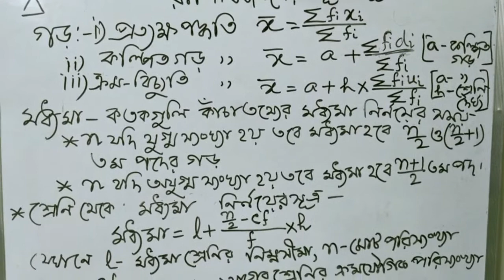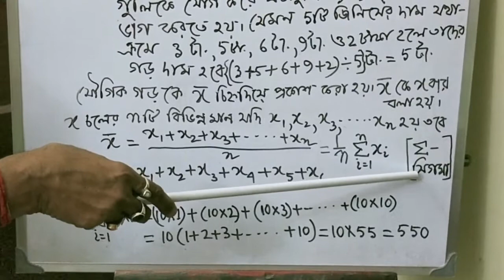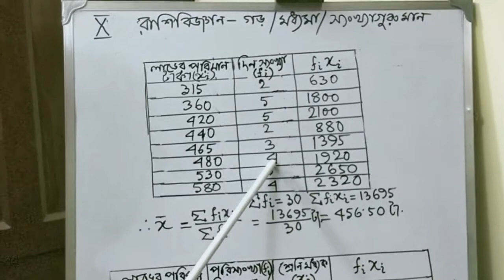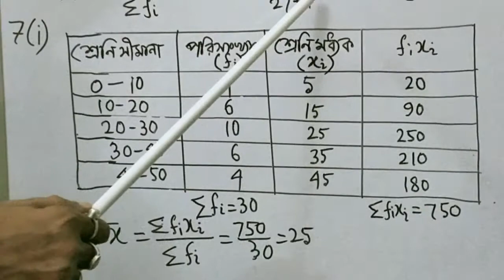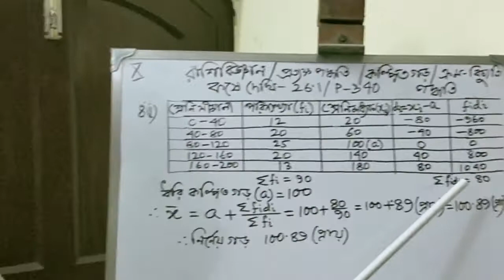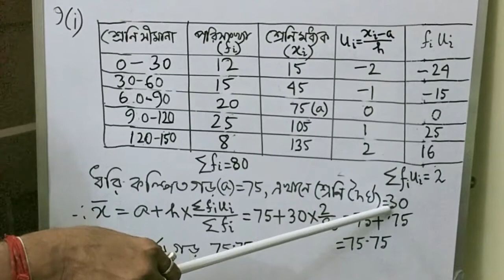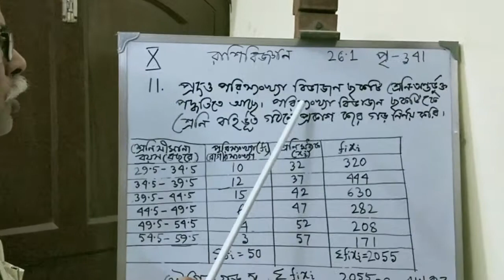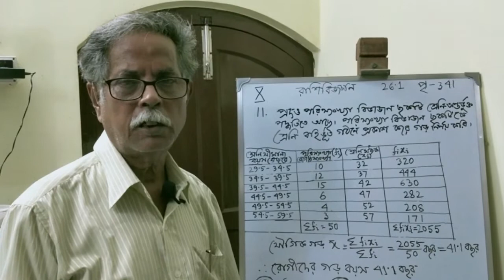Class 10, (রাশিবিজ্ঞান), Statistics: Chapter-26, Mean, Median, Mode, Part1, WBBSE (Complete Lesson)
এই অধ্যায়টি থেকে আপনার কোনও প্রশ্ন থাকলে আপনি মন্তব্য করতে পারেন (You can comment if you have any question from this chapter).
আমাদের আরো কিছু ভিডিও র লিঙ্ক নিচে দেওয়া হল (Please find other links to some of our more videos)
West Bengal Board of Secondary Education (WBBSE), Class 10 (X), Bengal Board, Subject - Mathematics (Math), Chapter - 26. Statistics - Mean, Median, Mode, (Complete Lesson), Teacher - Mr. Pritikantha Banerjee.

পশ্চিমবঙ্গ মাধ্যমিক শিক্ষা বোর্ড, দশম শ্রেণি, বিষয় - গণিত, অধ্যায় : 26 - রাশিবিজ্ঞান - গড়, মধ্যমা, সংখ্যাগুরুমান, শিক্ষক - মিঃ প্রীতিকণ্ঠ বন্দ্যোপাধ্যায়।
আমাদের আরো কিছু ভিডিও র লিঙ্ক (Links to some of our more videos)

Note: আমাদের (Digital Platform) একটি ক্ষুদ্র প্রয়াস সেই সমস্ত ছাত্র ছাত্রীদের জন্য যারা WBBSE এর মাধ্যমিক পরীক্ষায় বসতে চলেছে অথবা  Class- VIII, IX থেকেই তাদের জীবনের সবথেকে প্রথম গুরুত্বপূর্ণ পরীক্ষার প্রস্তুতি নিচ্ছে। আগামী দিনে যাদের হাতে আমাদের দেশের ভবিষ্যত, তাদের প্রস্তুতি যেন কোনভাবেই বিঘ্নিত না হয়, এটি তারই একটি ক্ষুদ্রতম প্রয়াস।
যদি আপনাদের এই প্রয়াস যথাযথ মনে হয় তাহলে অবশ্যই  Post টিকে Like, comment ও Share করুন, আমাদের YouTube Channel টি Subscribe করুন এবং যাদের প্রকৃতই দরকার তাদের কাছে আমাদের regular update পৌঁছে দিতে সাহায্য করুন। ধন্যবাদ।